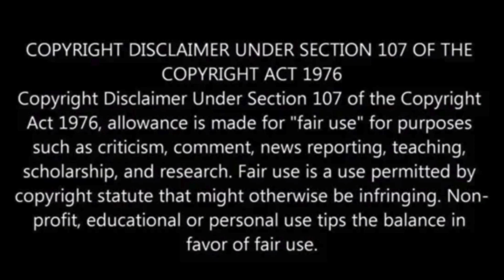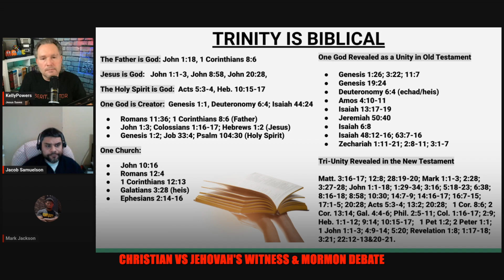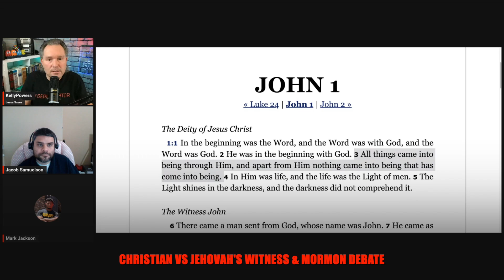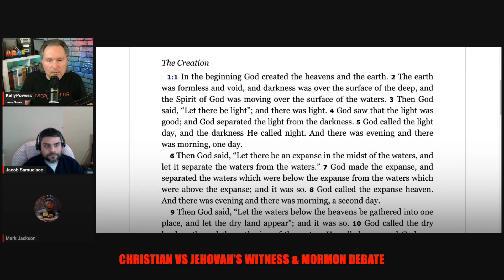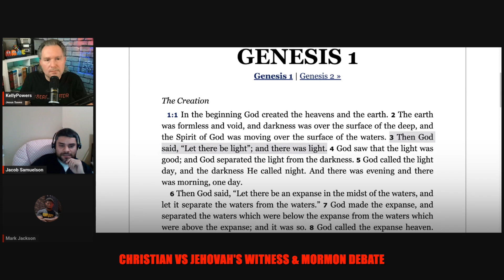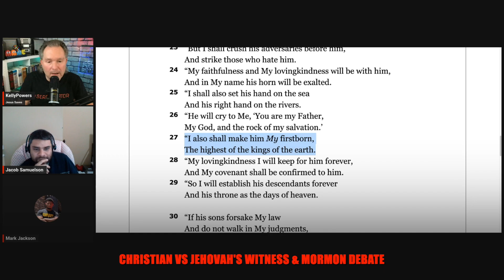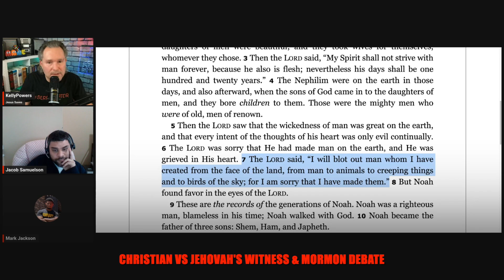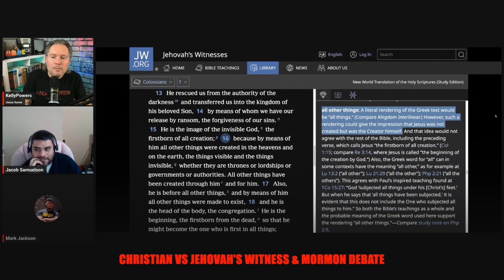(RARE DEBATE) Christian vs Jehovah's Witness & Mormon Debate Live! Who is Jesus? Is Jesus Created?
Christian vs a Jehovah’s Witness and a Mormon debate on John 1:1-3, Genesis 1:1, Genesis 1:26, Colossians 1:15, Colossians 1:16-17, and 1 Corinthians 8:6.  What does the Watchtower Bible and Tract Society teach, and what do Jehovah’s Witnesses believe about John 1:1-3 and Jesus Christ? What do Mormons (Church of Jesus Christ Latter Day Saints) believe about John 1:1-3 and Jesus Christ? Is Jesus Christ Creator God? Is Jesus Christ the firstborn the only begotten Son meaning to be created?

This ministry is supported by your generosity, and needed. To support this ministry consider a donation of any amount that you are able to donate, whether monthly or however.  Donations to this ministry help support costs for ministry (streamyard, website, resources, needs) and helps me serve full time both online and locally, to help equip Christians in the faith, and reach non-Christians around the world.

Kelly Powers vs Oneness Pentecostal Bishop Jerry Hayes Debate: Does the Bible Teach the Trinity or Unitarianism

Kelly Powers vs Joseph Esmond (Mormon) Trinity Debate: Is Joseph Smith a True Prophet or False Prophet?

4 Way Debate on Who is Jesus: Jehovah’s Witness vs Oneness vs Unitarian vs Kelly Powers (Trinitarian)

Kelly Powers vs John Barton UPCI Oneness Pentecostal: Trinity vs Oneness Debate is Water Baptism Essential for Salvation

Debate the Trinity vs Oneness of God with Kelly Powers and Otis Lewis: Does Bible Teach Jesus is God the Father?

HEATED Debate with Kelly Powers vs Damon Wallace (Oneness Pentecostal) on the Trinity & Is Speaking in Tongues Required Essential for Salvation

Kelly Powers vs Michael Mayer (Mormon LDS) on What is the True Gospel vs What is a False Gospel?

GREAT Debate Kelly Powers vs Jehovah’s Witness: Jesus is God or Jesus is not God in Colossians 1:15-17

HEATED Debate Kelly Powers vs Jehovah's Witness: Jesus is God or First to be Created (Firstborn Prototokos) Colossians 1:15-17

Kelly Powers
aka The Sermonator